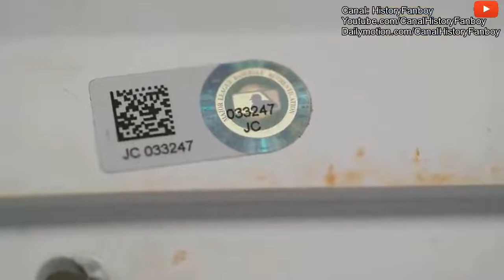TRATO FEITO - BASE DE BEISEBOL DO CAMPEONATO